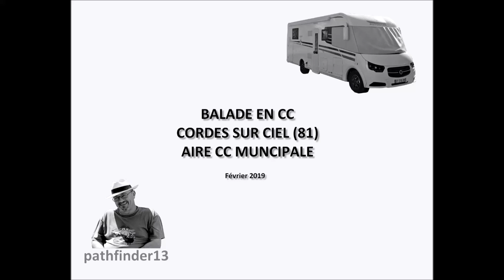BALADE EN CC CORDES SUR CIEL FEVRIER 2019